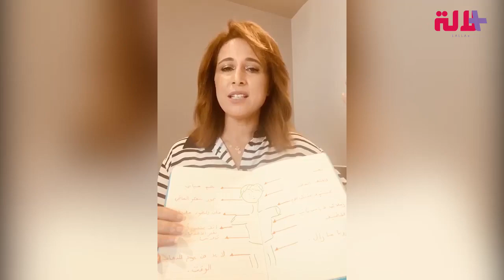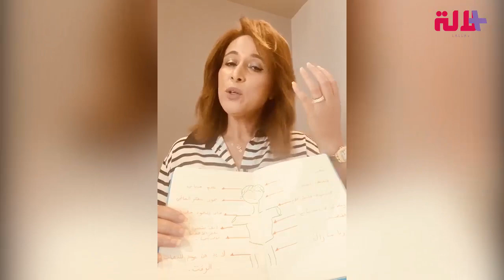للشعور بالراحة داخل الحجر الصحي.. تمرين سهل التطبيق داخل المنزل